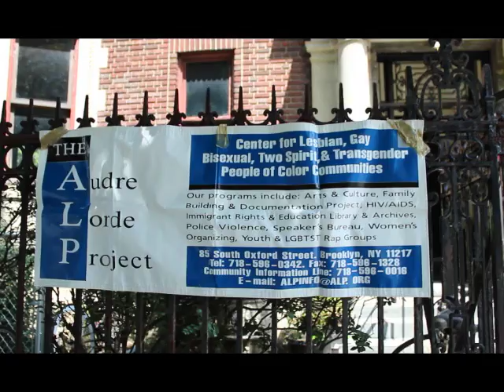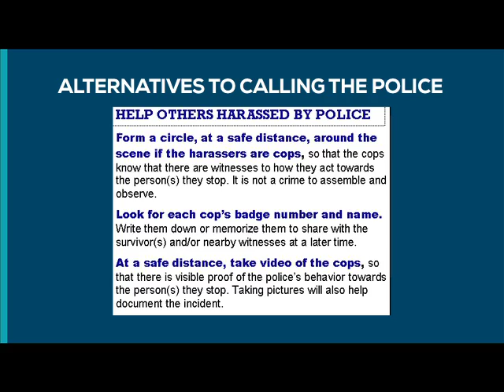Space Violence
The Safe Outside The System Collective held an event in Bed-Stuy, Brooklyn that was open to the LGBTQ community of color and white allies in which participants spoke about gentrification as a form of violence, police brutality and how to stay safe without calling the NYPD.

Produced by:
Destiny DeJesus

The YC (2014)